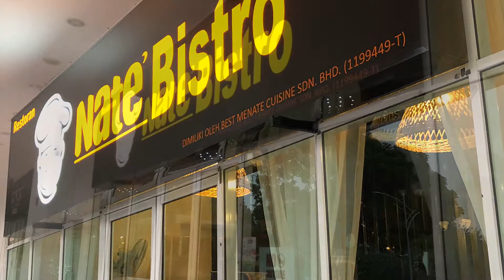Nate’s Bistro Ara Damansara